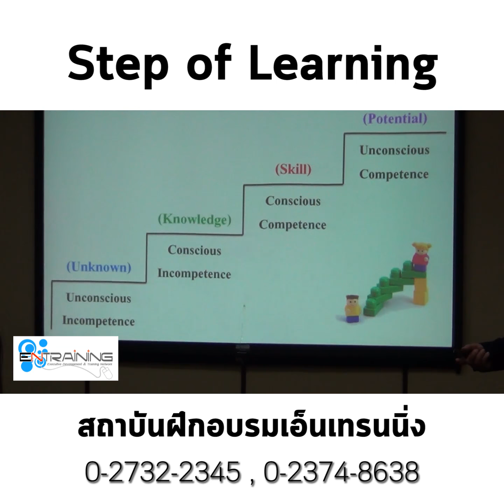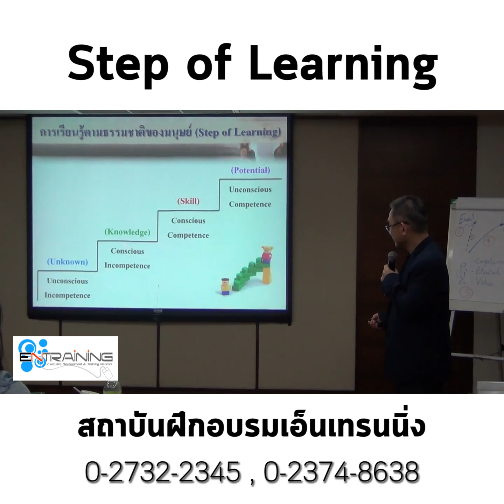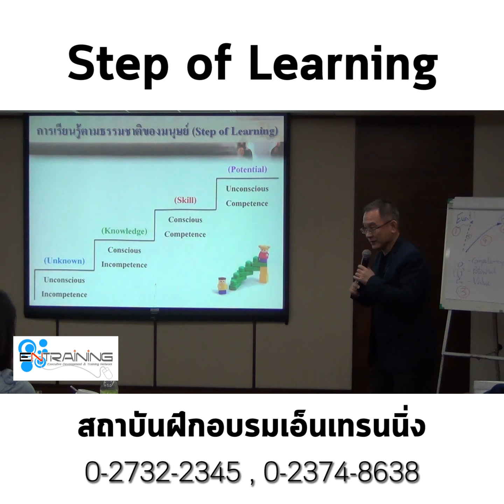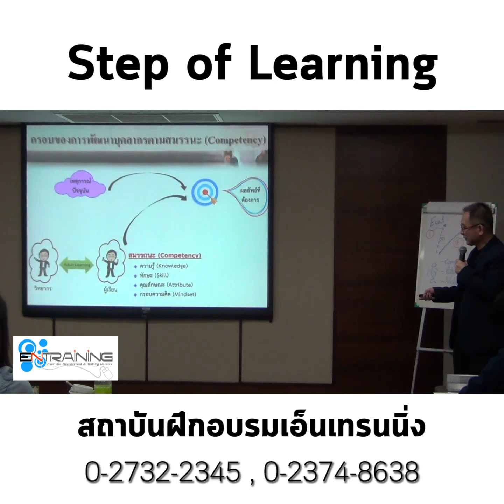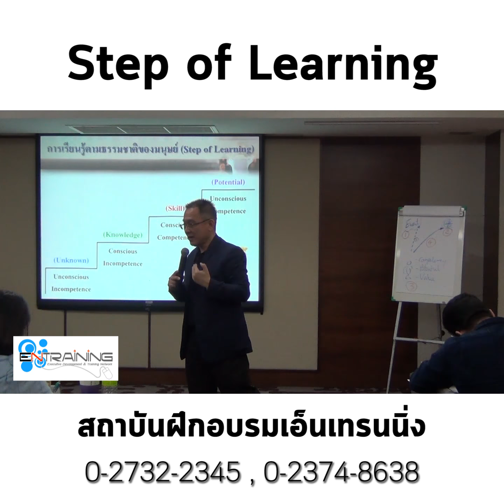Step of Learning | สถาบันฝึกอบรมเอ็นเทรนนิ่ง [ปกรณ์ วงศ์รัตนพิบูลย์]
"Step of Learning"
เกร็ดความรู้เล็กๆ จากการสอน แนว T&GC
โดย อาจารย์ ปกรณ์ วงศ์รัตนพิบูลย์
หลักสูตร : การเป็นวิทยากรสอนแนว T&GC มืออาชีพ